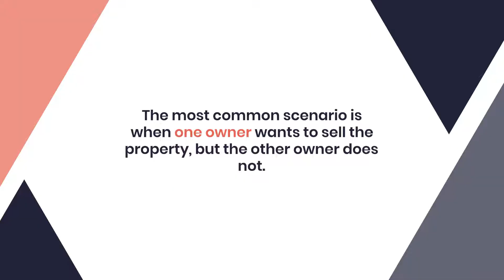Your Real Estate Attorney Can End Disputes With a Partition Action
The most common scenario is when one of the joint owners no longer wishes to own the property, but the owners cannot agree on how to reach that goal.